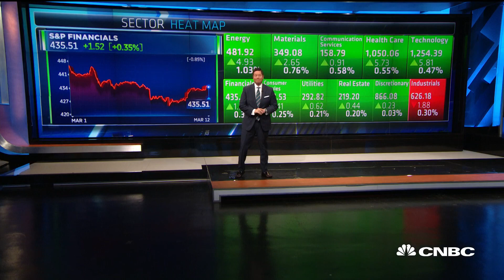ETF Spotlight: Financials in focus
CNBC's Dominic Chu reports on the financial sector's struggles through the beginning of March.